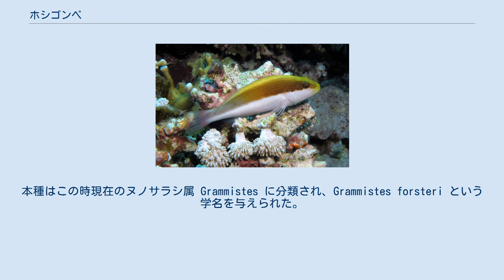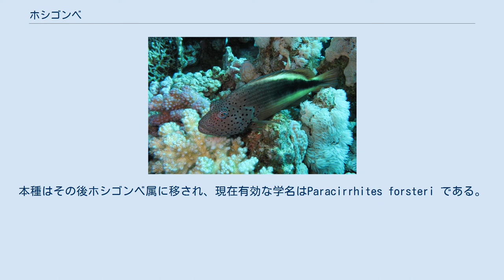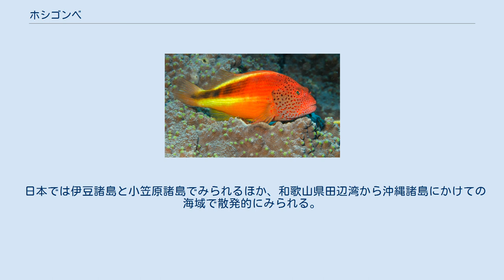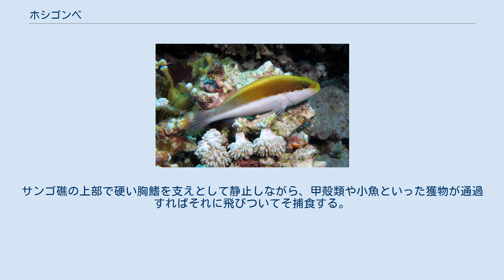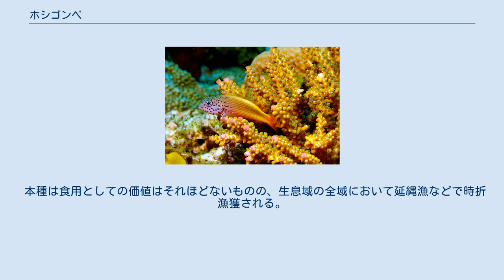ホシゴンベ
ホシゴンベ（星権兵衛、学名: Paracirrhites forsteri ）はスズキ目ゴンベ科に属する海水魚である。
最大でも全長20 cm程度の中型魚。
体色は著しく変化に富むが、頭部に小さな斑点がみられるのが全ての個体に共通した特徴である。
インド洋と太平洋の熱帯・亜熱帯域に広く生息する。
日本でも南日本でみられ、サンゴ礁域では最も普通にみられるゴンベ科魚類である。
 ホシゴンベはスズキ目ゴンベ科のホシゴンベ属 Paracirrhites に分類される。
本種は1801年にドイツの博物学者ヨハン・ゴットロープ・テアエヌス・シュナイダーによって初記載された。
本種はこの時現在のヌノサラシ属 Grammistes に分類され、Grammistes forsteri という学名を与えられた。
本種はその後ホシゴンベ属に移され、現在有効な学名はParacirrhites forsteri である。
 標準和名の「ホシゴンベ」は、本種の頭部に多数みられる赤褐色の斑点に注目したものである。
 頭部に見られる赤または暗色の斑点が本種の特徴である。
 本種は最大でも全長22 cm程度の中型魚である。
背鰭は10棘条11軟条を、臀鰭3棘条6軟条をもつ。
背鰭の各棘条の先端からは1本の皮弁が出る。
胸鰭は14軟条をもつ。
側線鱗は43-45枚であり、その数は近縁種と比べて少ない。
 体色は成長過程で変化し、また成魚においても極めて変化に富む。
黄色を基調とした体色であることが多く、黒色から暗色の縦帯が主に体の後方部にみられることもある。
全ての個体に共通する特徴として頭部に多数みられる小さな斑点が挙げられるが、幼魚では少ないこともある。
アジアでは幼魚の背側は赤色であることが多いが、オセアニアでは金緑色になることが多い。
 本種はインド太平洋の熱帯・亜熱帯域に生息する。
生息域は西はアフリカ東岸や紅海から、東は日本やニューカレドニア、オーストラリアまで広がっている。
オーストラリアでは西オーストラリア州北西部から北部沿岸に沿ってクイーンズランド州とニューサウスウェールズ州の州境まで生息する。
 日本では伊豆諸島と小笠原諸島でみられるほか、和歌山県田辺湾から沖縄諸島にかけての海域で散発的にみられる。
日本のサンゴ礁では最も普通にみられるゴンベ科魚類である。
 サンゴ礁域の水深30m以浅の浅所に生息し、造礁サンゴの群体上や枝間でよくみられる。
 胸鰭を支えにサンゴ上に静止し、獲物を待ち伏せる。
 本種は肉食魚で、待ち伏せ捕食者である。
サンゴ礁の上部で硬い胸鰭を支えとして静止しながら、甲殻類や小魚といった獲物が通過すればそれに飛びついてそ捕食する。
群をつくらず単独で行動することが多いが、ペアや一匹のオスと複数のメスからなるハーレムを形成して行動することもある。
他のゴンベ科魚類と同様、雌性先熟の性転換を行う。
各個体ははじめメスとして成熟するが、集団中にオスがいなくなるとその中で最も大きいメス個体がオスに性転換する。
 本種は食用としての価値はそれほどないものの、生息域の全域において延縄漁などで時折漁獲される。
観賞魚として流通することもある。
 スクーバダイビングで観察されることも多いが、本種は人をあまり恐れず、ダイバーが近づいてもなかなか逃げないことが多い。